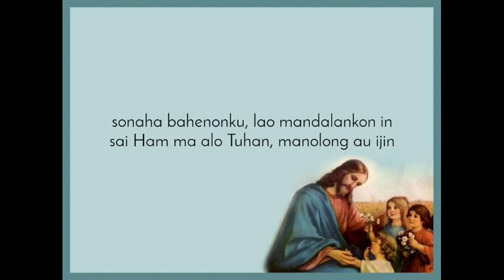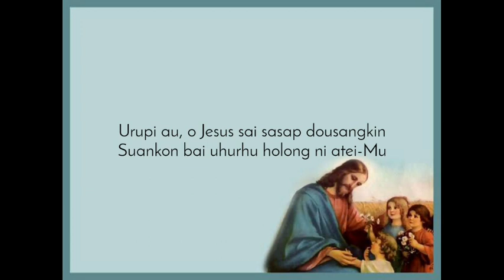Buku Doding Haleluya No 194:1+3 | Sai Sihol Usihanku | Panduan Bernyanyi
Panduan Bernyanyi
Buku Doding Haleluya No 194:1+3
Doding Ni Dakdanak
SAI SIHOL USIHONKU

1. Sai sihol usihanku Ham Jesus Tuhankin
bai toruhni uhur-Mu lamlamni hata-Mu
sonaha bahenonku, lao mandalankon in
sai Ham ma alo Tuhan, manolong au ijin.

3. Sonaha bahenonku maniru Tuhankin?
Gok dousa do uhurhu age angkulangkin.
Urupi au, o Jesus sai sasap dousangkin.
Suankon bai uhurhu holong ni atei-Mu

GBU